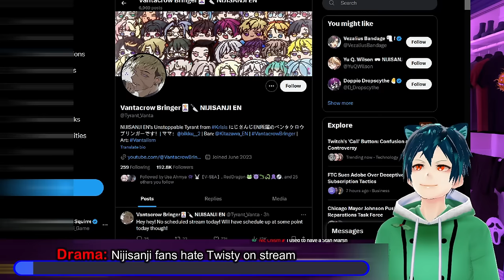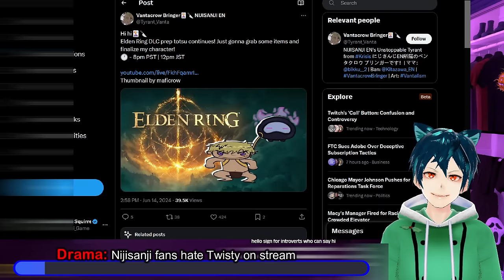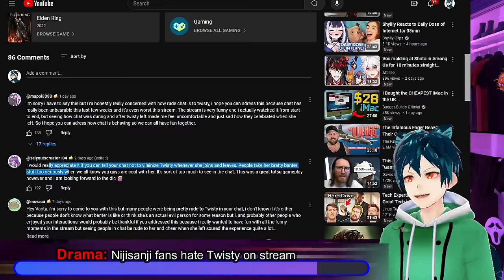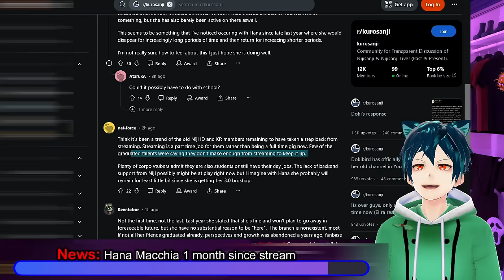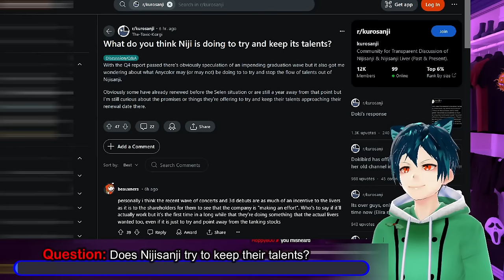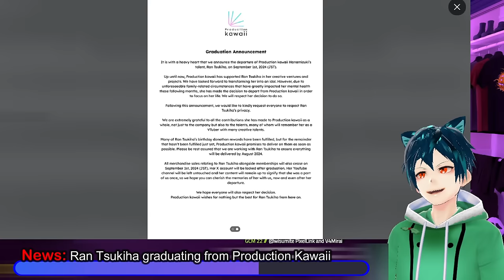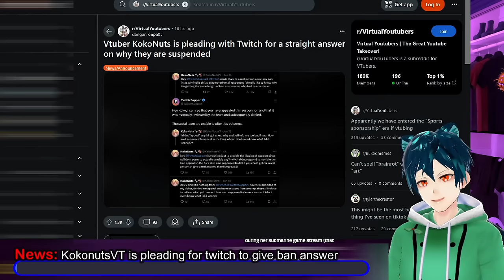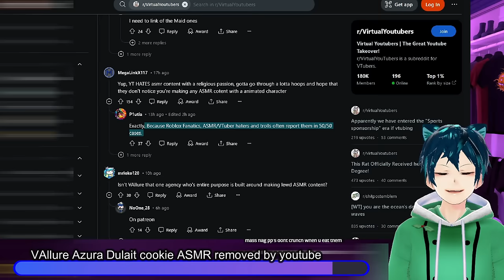Nijisanji fans hate twisty! More Graduations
Nijisanji fans attacked and went against Twisty for some things that she did during a stream. Hana macchia from Nijisanji ID has not streamed for a month. A break or ready for graduation? Should anyone have sympathy for Elira from Nijisanji? Does Nijisanji actually try to keep their talents, or not caare at all? Ran Tsukiha from Production Kawaii is graduating due to personal situations. Dokibird plushie from Charity event finally arrives at the house of the person who bought it! Holostars Flayon can dance on a pole for everyone. KokonutsVT got banned from Twitch and didn't get any good response from them. NSFW VAllure Azura Dulait cookie ASMR removed by youtube for strange reasons.

00:00 Intro and Disclaimer
00:28 Drama: Nijisanji fans hate Twisty on stream
09:42 News: Hana Macchia 1 month since stream
11:42 Opinion: Sympathy for Elira?
14:53 Question: Does Nijisanji try to keep their talents?
16:44 News: Ran Tsukiha graduating from Production Kawaii
20:32 Meme time
21:02 News: Doki charity plushy
22:02 NEWS: Flayon can Pole dance
22:12 News: KokonutsVT is pleading for twitch to give ban answer
25:07 VAllure Azura Dulait cookie ASMR removed by youtube
26:52 Comment, like, sub and have a great day!!